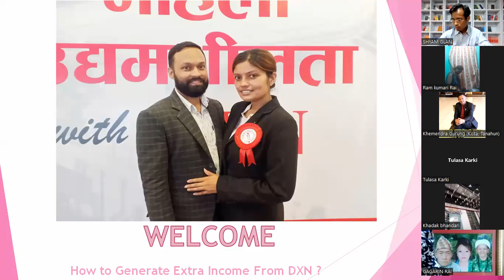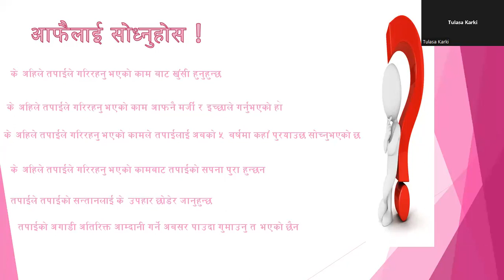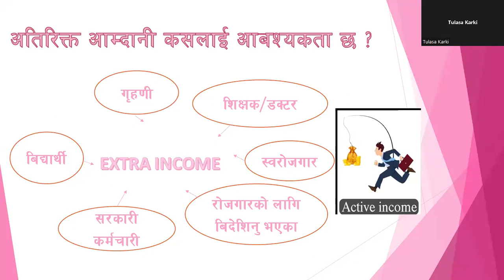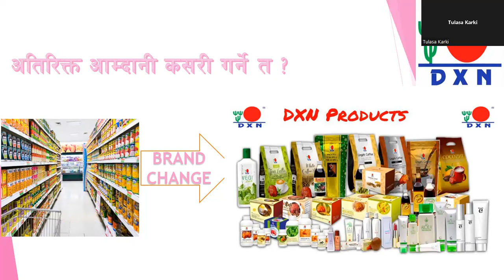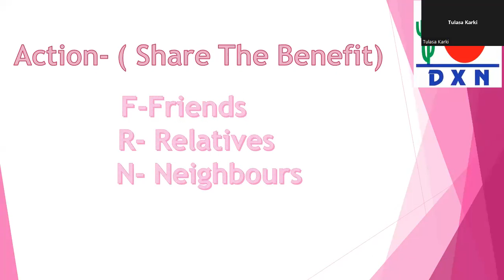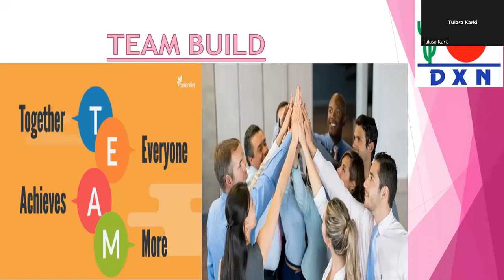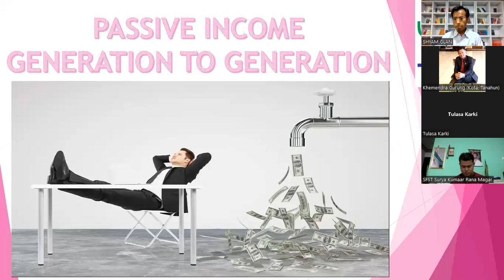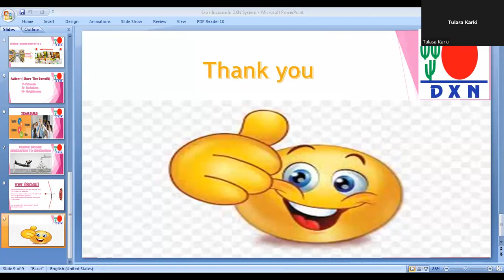Extra Income from DXN By Mrs.Tulasa Karki DXN SMART SFST Team One World One Market One Family Dragon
Welcome You All. DXNSMART DXN business success video @shyamtamangoffice @birtheengtamang @backtonaturedxn9481 @dxnglobalhq